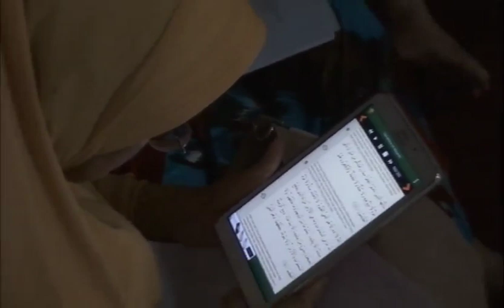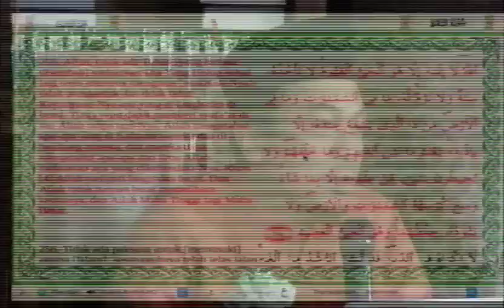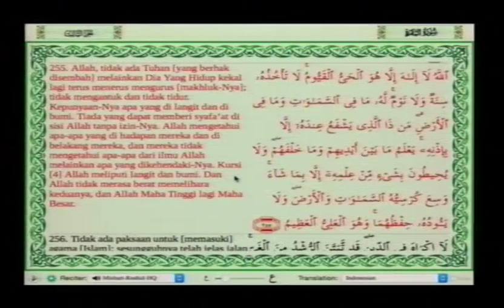Ustadz Bachtiar Nasir | Ayatulkursi #2